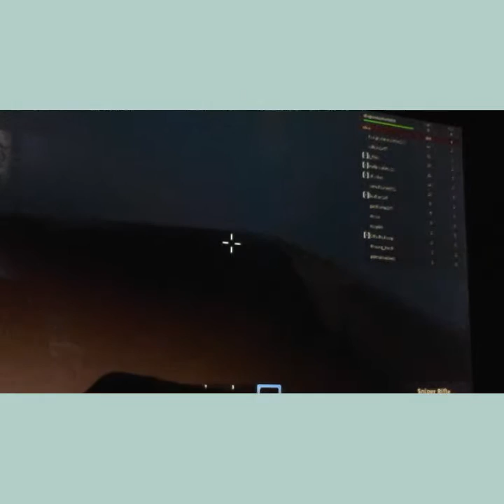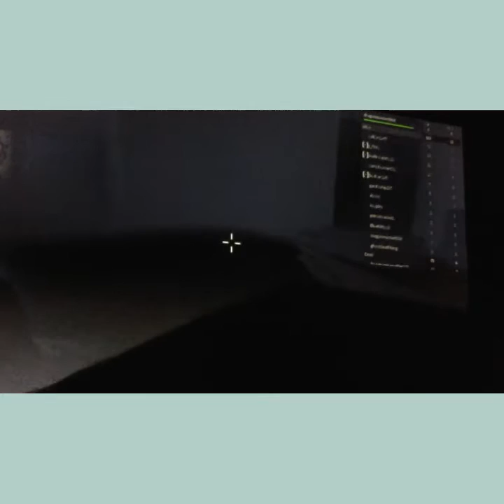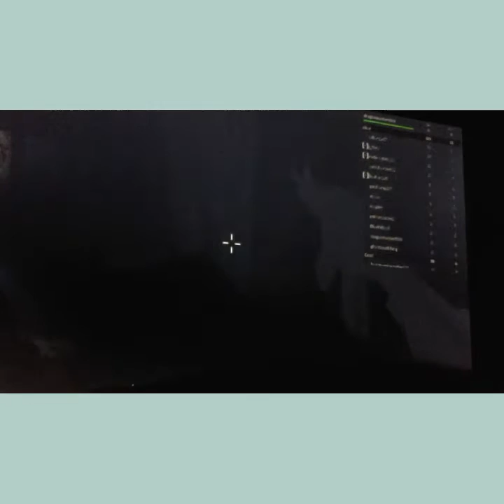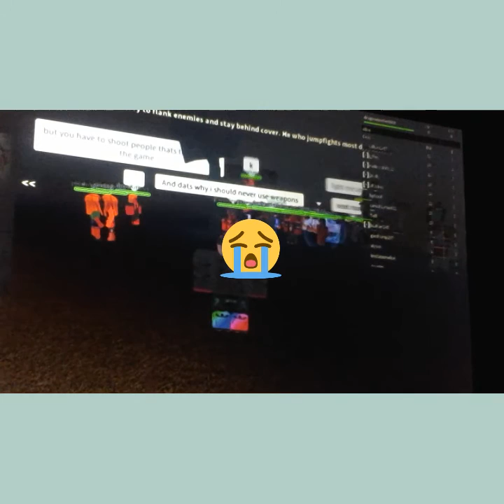This is part three of music and sadness